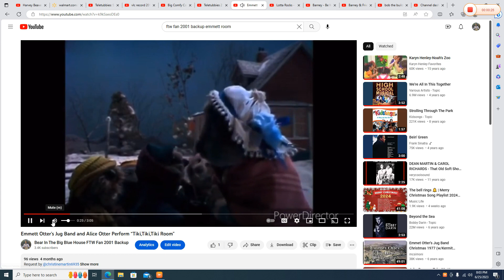Emmett Otter's Jug band and Alice Otter Perform "Lotta Rocks"